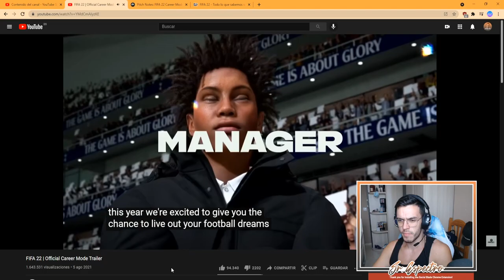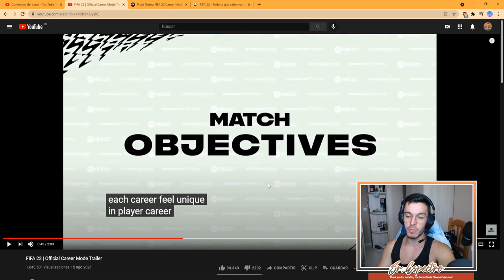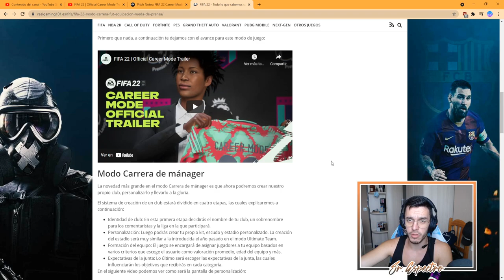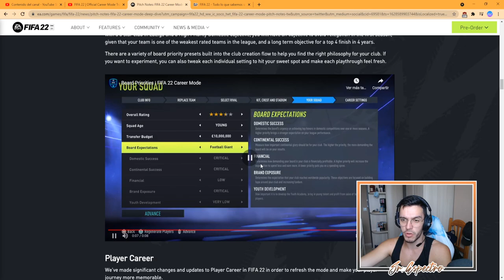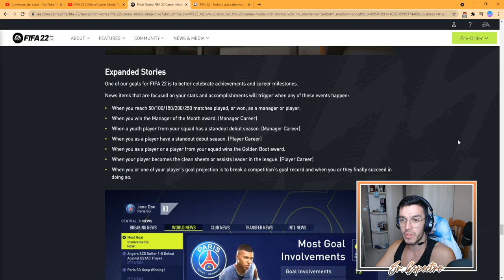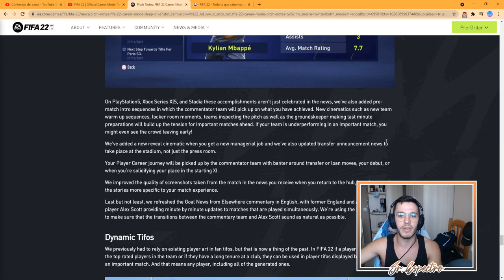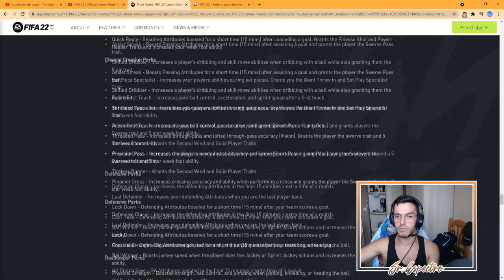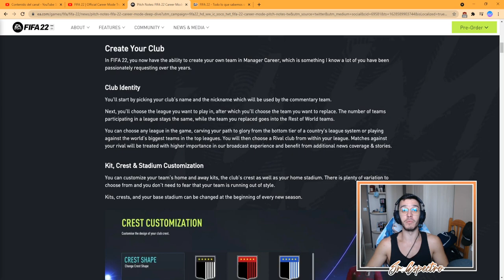LAS NOVEDADES DE MODO CARRERA EN FIFA 22 ⚽ | ¿EL REGRESO DE LOS PIRATAS DEL ESTRECHO? 🤔